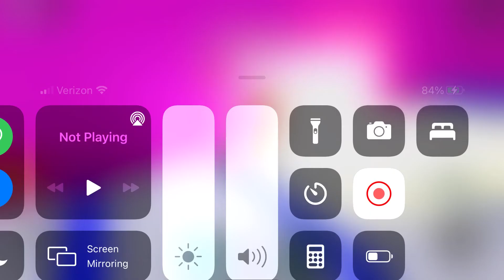Roblox Midnight Horrors:Projectionist is the Moviestar!